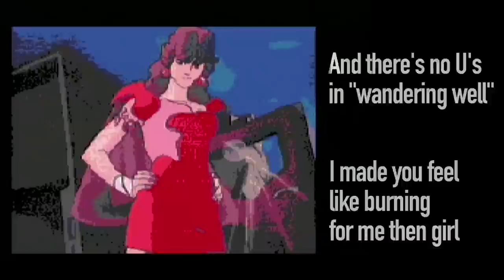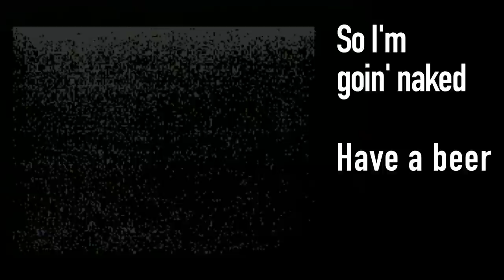Road Avenger Intro Song - "Misheard Lyrics" - Game Sack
The awesome opening song from the Sega CD version of Road Avenger. Video and audio captured from a real Genesis + Sega CD unit.

This video is a segment from Game Sack: Four Underrated Games. You can watch the entire episode here:

Like (or hate) FMV games? We did an entire episode about them and the entire episode plays on a Sega CD, really! Check it out here: